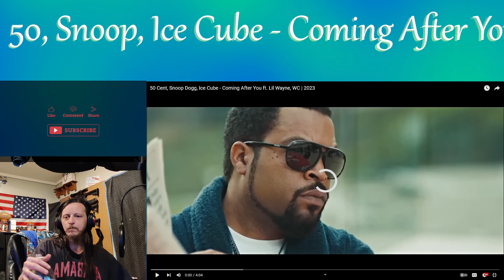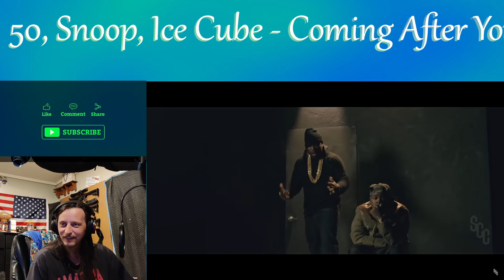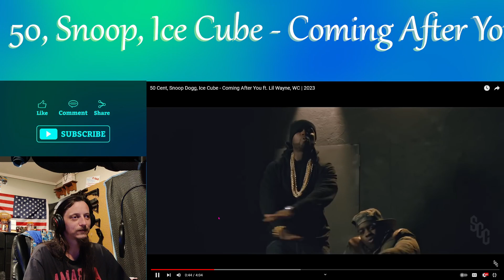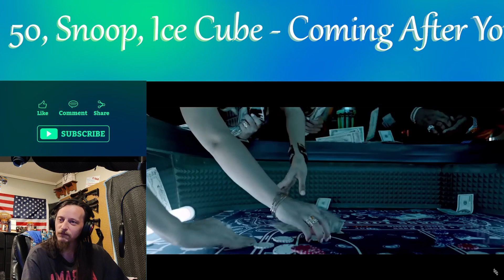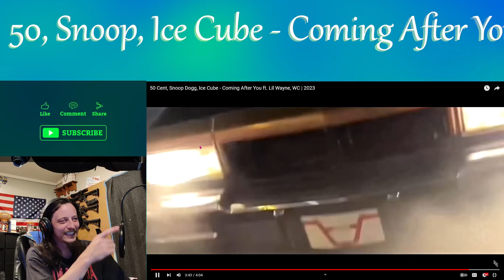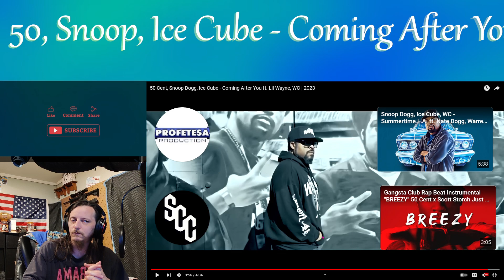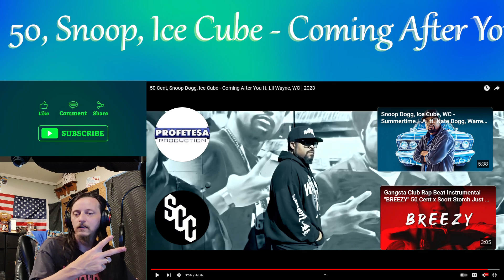50 Cent, Ice Cube, Snoop, Dub C, Lil Wayne - "Coming After You" || WOW REALLY HOW!??? (REACTION)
👋 ARTIST LINKS:
• Artist channel - @50Cent @IceCubeCubevision @lilwayne
• Artist Channel - @snoopdogg

• Microphone Cover || Using (It's the one from community donations) LOVE Y'ALL!!!

🎥 VIDEO CHAPTERS:
• Intro: 0:00
• Reaction: 0:57
• Talking: 8:08